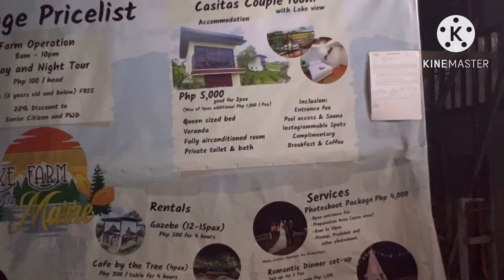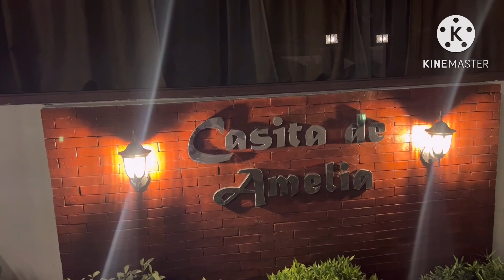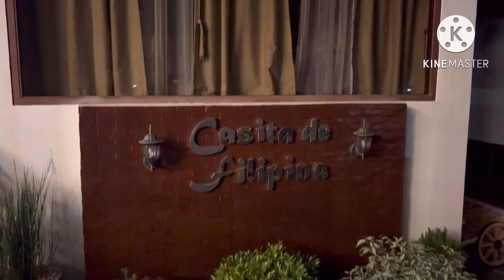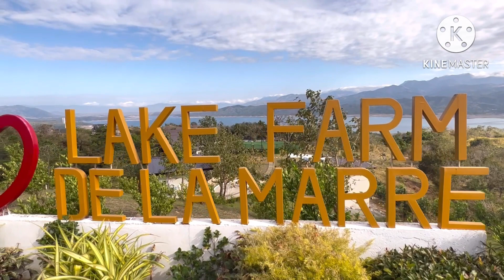V90 : PART 1 : LAKE FARM DELA MARRE | NUEVA ECIJA | SUPER GANDA | MHAR TRAVELS